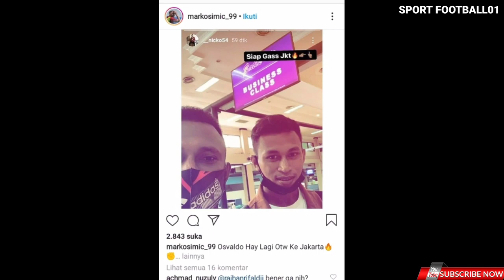Persija 🔥 Alhamdulillah Kabar Baik Info Penting Pemain Persija Osvaldo Hay Dipertahankan Persija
Osvaldo Haay Akhirnya Dipastikan Bertahan di Persija

Setelah dirumorkan bakal angkat kaki, Osvaldo Haay akhirnya dipastikan bakal bertahan bersama Persija Jakarta. Hal itu setelah dia sudah tiba di Jakarta dan bakal segera bergabung dengan rekan-rekannya.